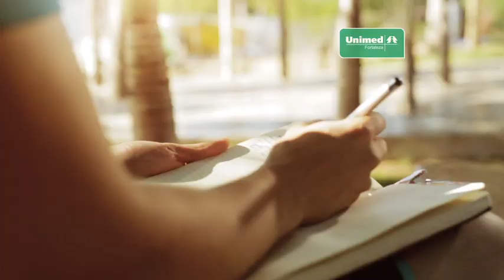A maior e a melhor rede credenciada de clínicas e hospitais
O plano de saúde com a maior e a melhor rede credenciada. Contamos com as principais clínicas e hospitais de Fortaleza: São Mateus, São Carlos, Gastroclínica, Otoclínica, Genesis, Instituto do Câncer do Ceará, São Camilo-Cura D’Ars.